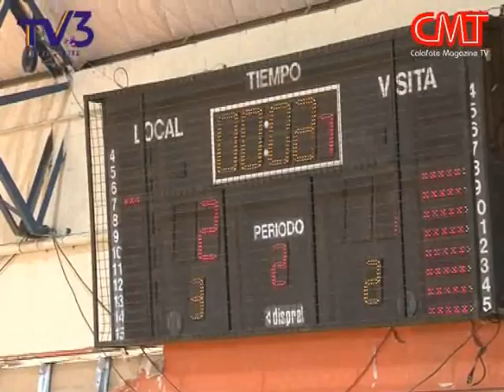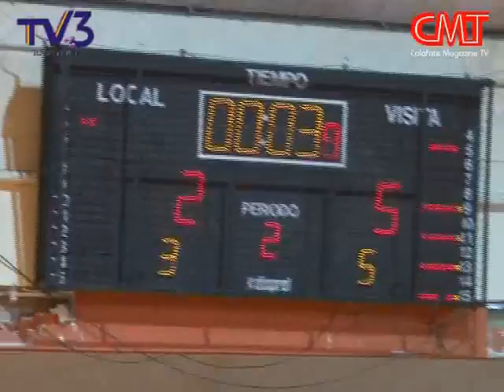Liga Infantil de Fútbol - Finales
Increíble fin de semana vivieron los más pequeños con el tramo decisivo de la Liga Municipal de Fútbol Infantil. En el Gimnasio Palos Gruesos se disfrutó de mucho deporte, buena onda y sobre todo jugaron todos. Felicitamos a todos los que participan en este torneo.